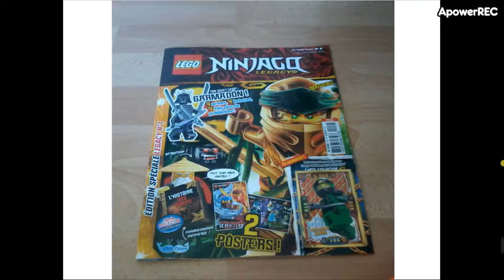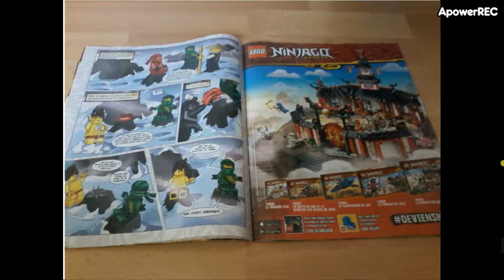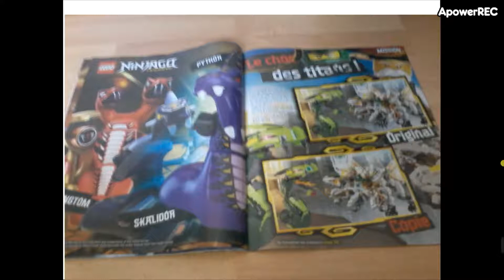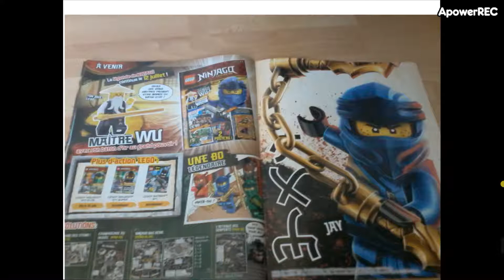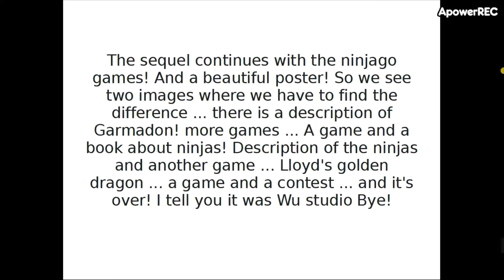BD ninjago seasons 11! (master of spinjitu)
In this video there will be the explanation of a comic which is the most recent is the n ° 2 ... I would also like to say that it is my first video that I speak in English so it is normal if I do not pronounce words well in English! And it's exclusive BD!

chanson/song : NINJAGO -FIREWORK